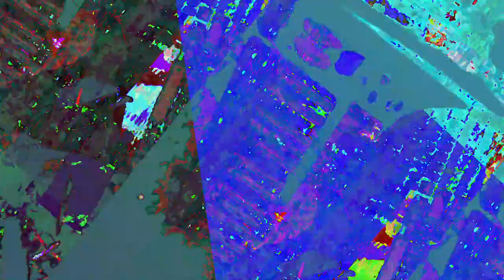[EPILEPSY WARNING] Movie 23 06 21 10h45m52s